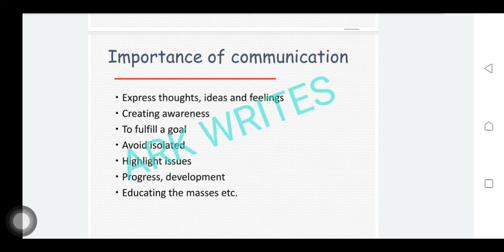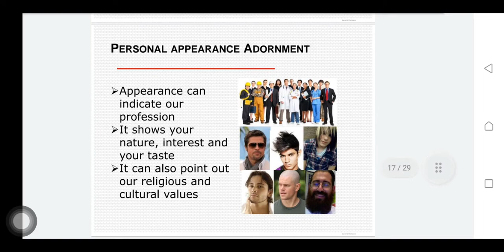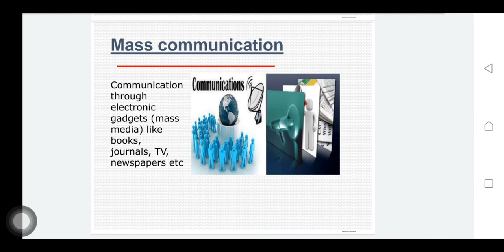BSCS _111 mass communication important long question | COMMUNICATION AND TYPES ?masscomm